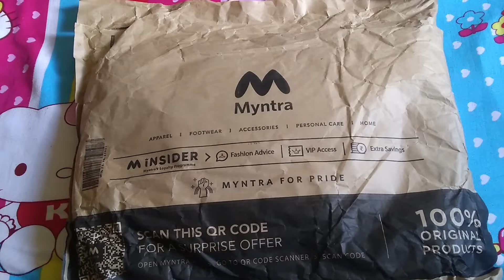WildcraftBags bestStudentBags ShoppingAtMyntra OnlineShopping BESTschoolBagforchildren #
simple craft by sowmya madhusudhan